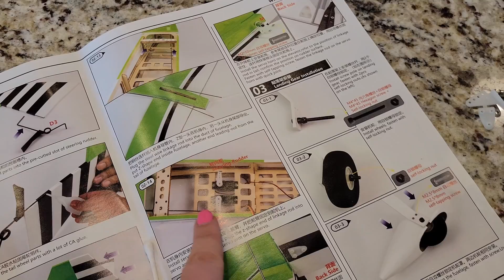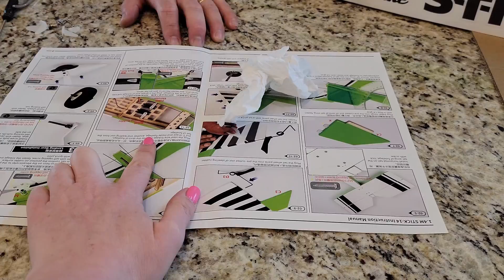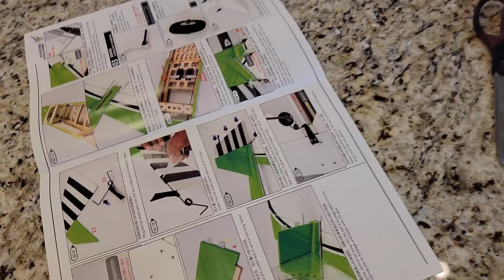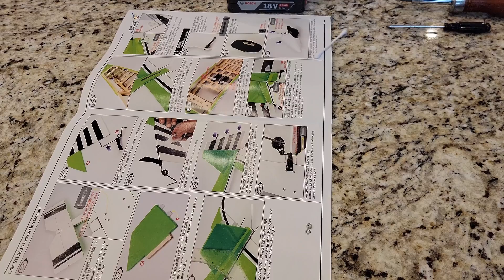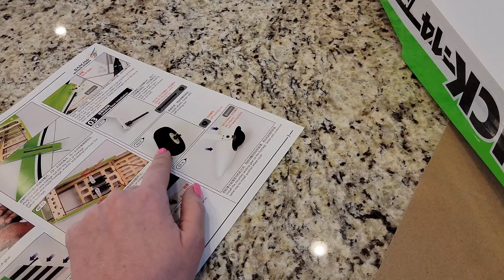Dancing Wings - Stick 14 - 1.4m - Build Part 2 of 2